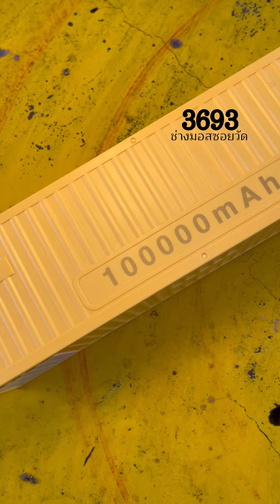พาวเวอร์แบงค์แคมป์ปิ้งขนาด100000มิลลิแอมป์ พาวเวอร์แบงค์100000มิลลิแอมป์